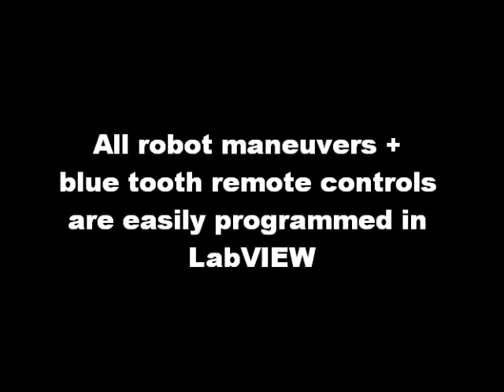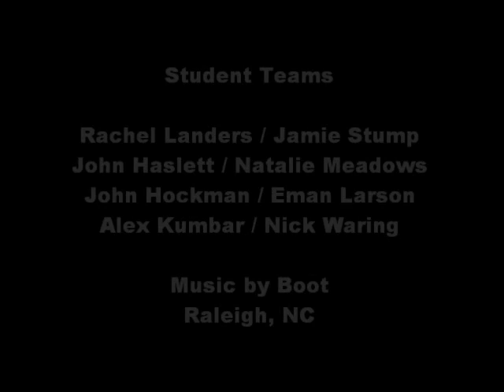Lego Battle-Bots with LabVIEW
Watch as high school engineering students use LabVIEW to program Lego robots in an elimination battle!